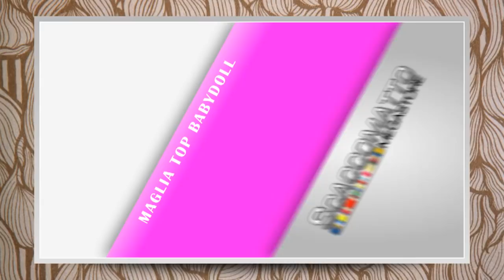SCARPE DONNA SANDALI INFRADITO PERLINE - CODICE: UTA4 - SCACCOMATTOMEGASTORE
SCARPE SANDALI INFRADITO DONNA, IMPREZIOSITI DA PERLINE COLORATE, INSERITE NELL' INTRECCIO DI FILO GOMMATO.